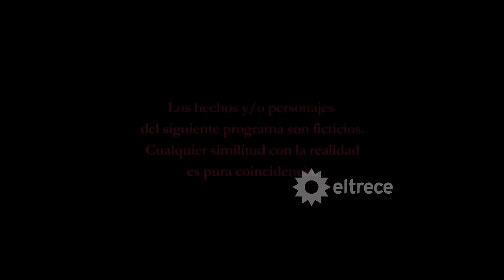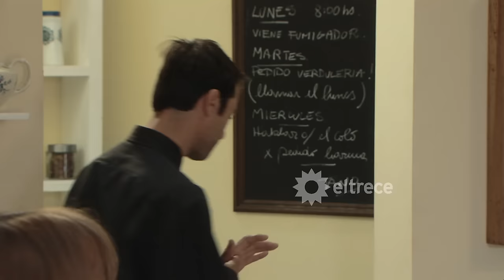#94 GUAPAS en HD - ADIÓS PARA SIEMPRE - Capítulo 94 en ALTA DEFINICIÓN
Laura está muy enamorada de Pablo, pero apareció una persona en su vida que puede moverle el piso. El Facha Salvatierra (Adrián Suar) empezó a intentar seducirla de alguna manera para estar con ella. Desde su llegada a Buenos Aires, no paró de romper corazones. El piloto va por más y cambia de objetivo. Su compañera de trabajo, Mey es el nuevo intento que tiene entre sus manos. La idea es quedarse con ella y seducirla luego de los problemas que la azafata tuvo con Donofrio.